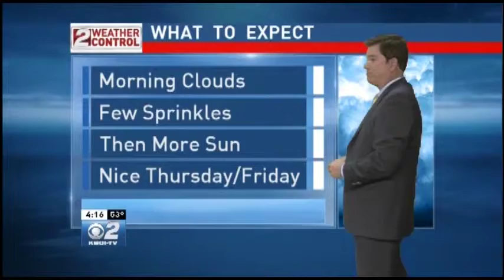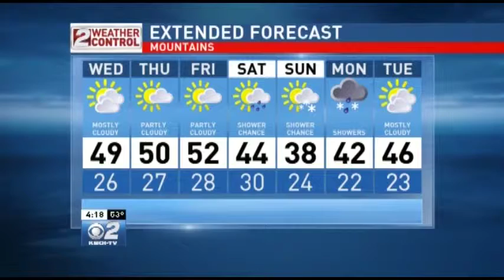Idaho Evening Weather: Apr 7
Partly sunny for the next two days, then lots of sun on Friday.